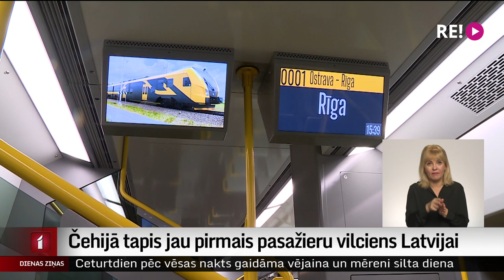Čehijā tapis jau pirmais pasažieru vilciens Latvijai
Rūpnīcā “Škoda” Čehijā uzbūvēts pirmais Latvijai paredzētais pasažieru vilciens. Uz Latviju pirmie vilcieni tiks atvesti maijā, kad sāksies vairākus mēnešus ilgs testēšanas process.